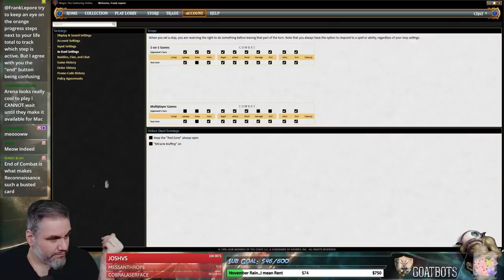(MTG Arena) Guilds of Ravnica Draft #36 - 10/29/18